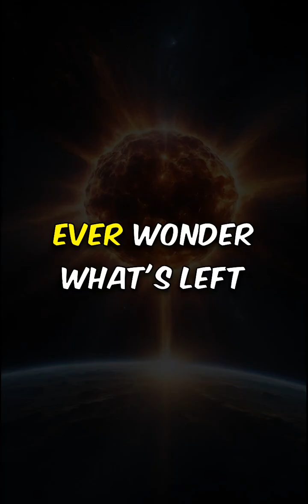10 Incredible Facts About Neutron Stars You Never Knew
Dive into the mind-blowing world of neutron stars! Discover how a single sugar cube of their material weighs a billion tons and spins over 700 times each second, making them the universe’s speed demons. Explore their magnetic fields trillions of times stronger than Earth’s and the intense starquakes that crack their crusts. Witness the incredible collisions that produce gravitational waves and the scorching temperatures reaching a million degrees Kelvin. From their supernova origins to bending space and time, uncover the 10 astonishing facts about these dense celestial giants you never knew!